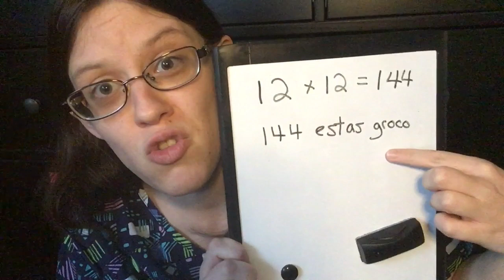You Guys Are Gross!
I tell you guys how (much of a) gross you are! Mi havas grocon de abonantoj!